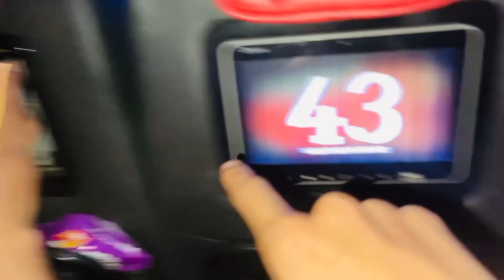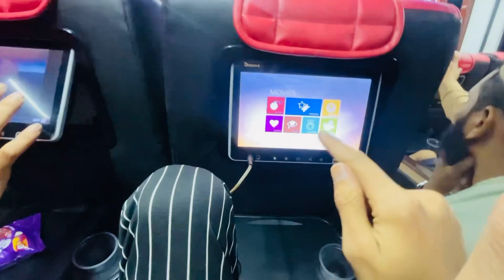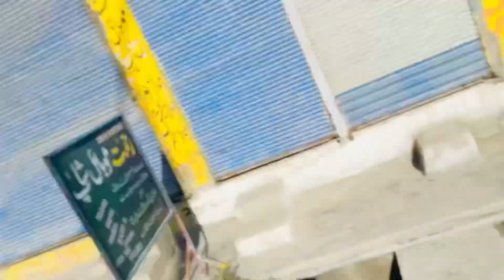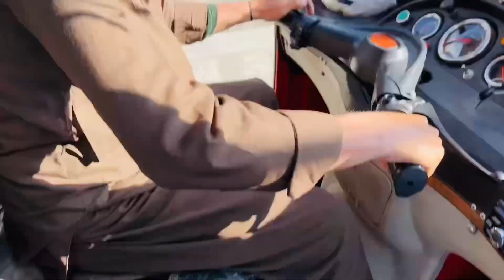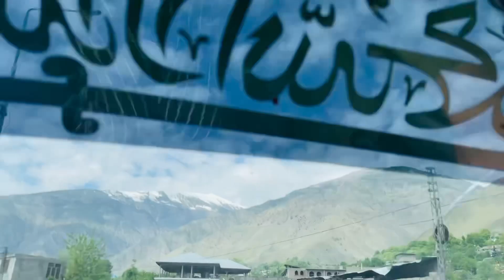Ghar say Kalash tak Ka Safar || pariya he pariya 😱 har tarf || Munffii world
Ghar say Kalash tak ka safar
36 ganty ka safar karna pad gya